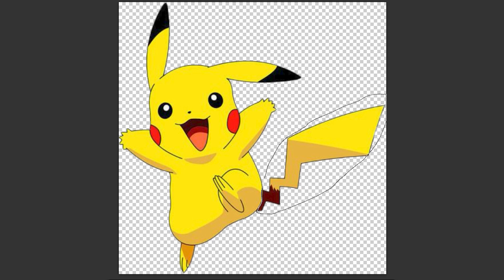[Monster Craft] Pikachu + Mew (Pokemon) = ?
Hi
I am a world star
I will work hard